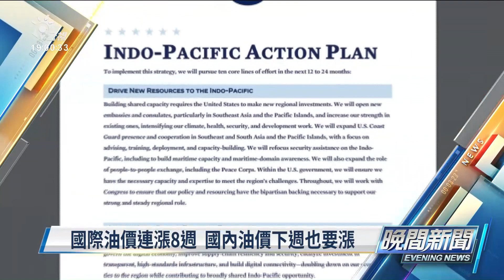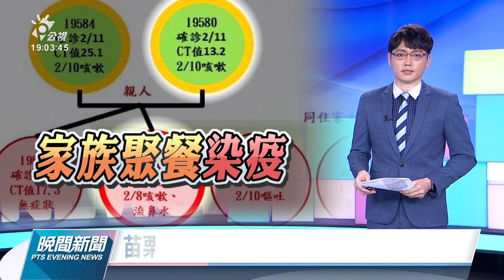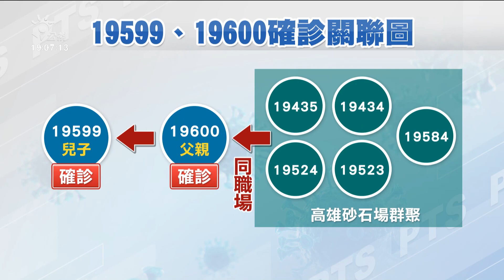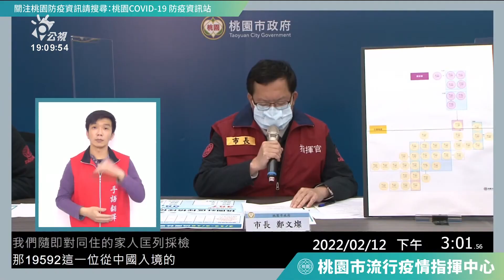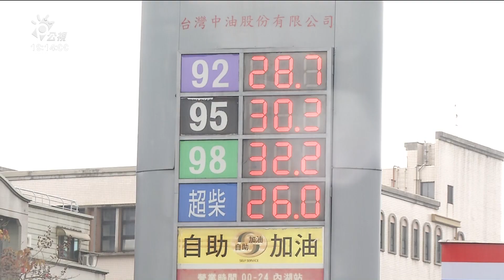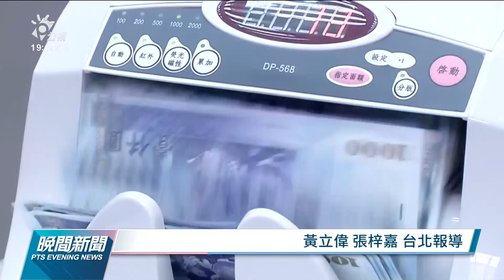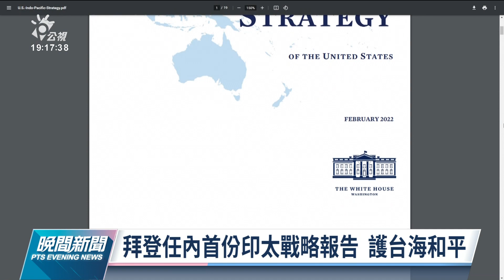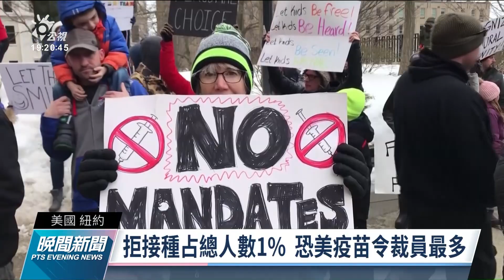20220212 公視晚間新聞 完整版｜春節凍漲結束 下週汽柴油預計漲1.2元與1.4元